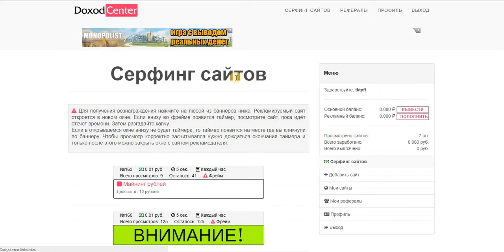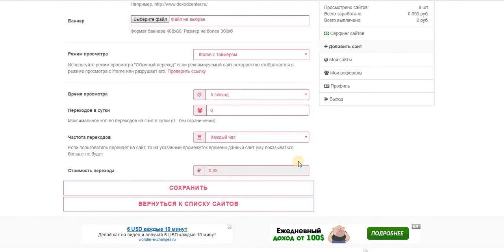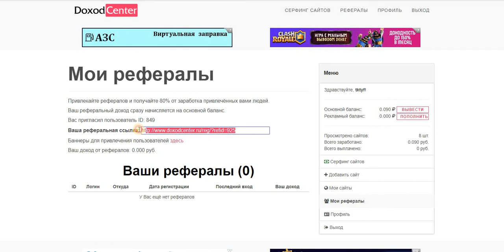Без вложений Новинка Букс DoxodCenter мин вывод от 1 руб